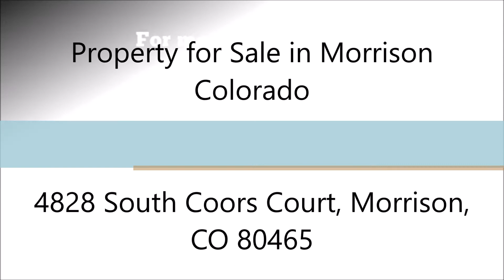Denver Real Estate 4828 South Coors Court, Morrison, CO 80465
MLS#: 8964006
Address: 4828 South Coors Court, Morrison, CO 80465
Price: $475,000

Denver Real Estate: Property for Sale in Morrison Colorado

Special home in a wonderful location. Come see this beautiful home on a corner lot with great access to all that Colorado has to offer. Enjoy the large master bedroom, with attached master bath and double vanity. Have your friends over to enjoy the open floor plan, and spacious deck area. You will have plenty of space with 3 beds plus an office, 3 Baths, and over 3,300 total square feet. Great worry free living with this home built in 2014! With the main floor office, and upstairs loft area, this home could easily be converted into 5 bedrooms.